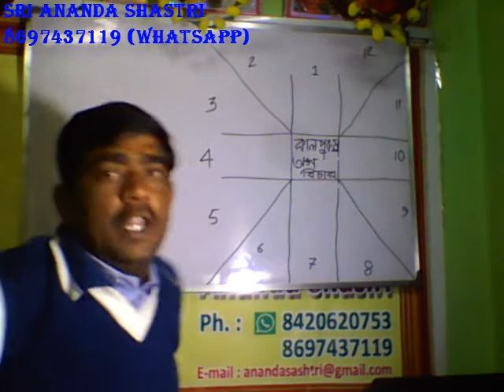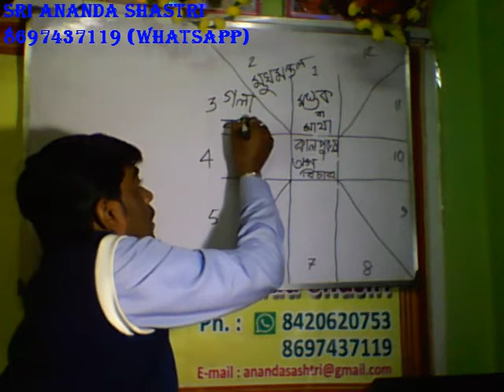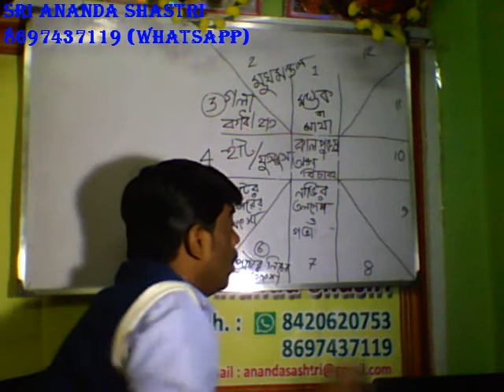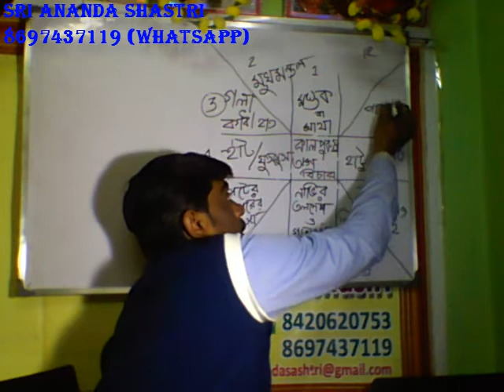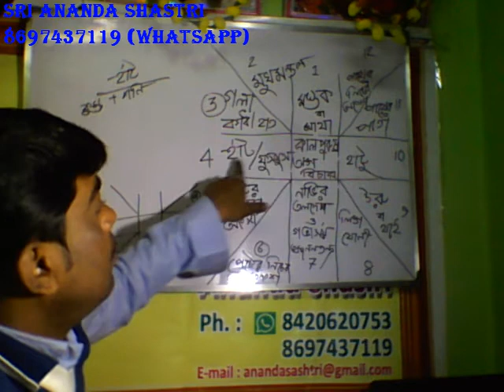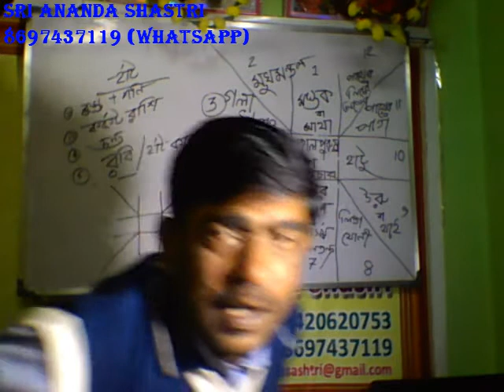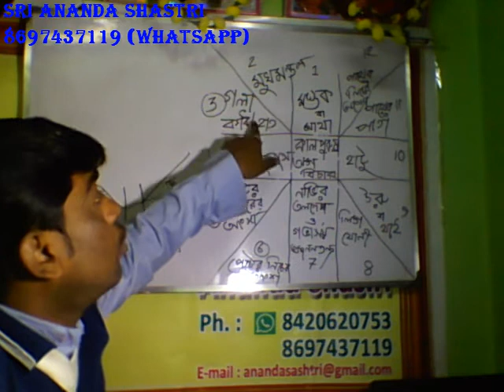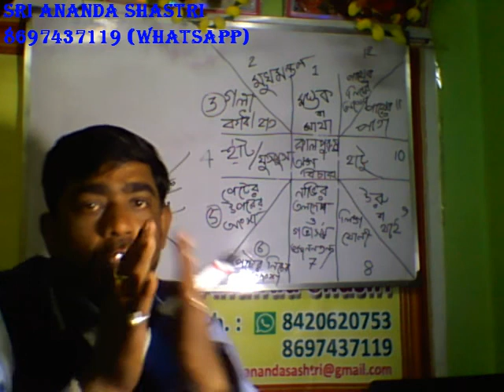JYOTISH CLASS PART 6